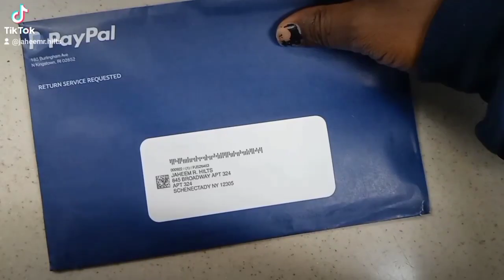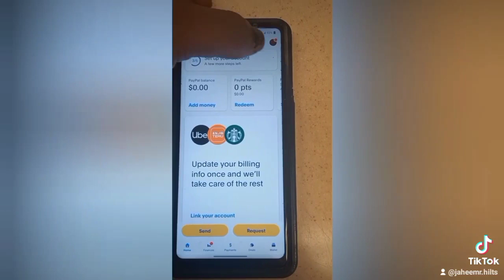@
(The Satanic Pope666)
(1220 Scientific Society)
(Jaheem R.Hilts)